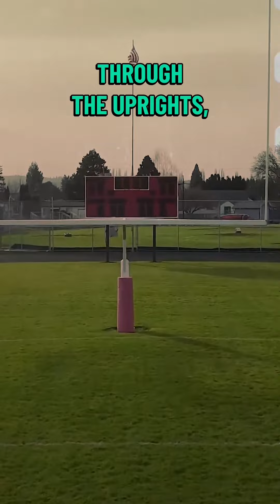The Oldest College Football Player Ever!